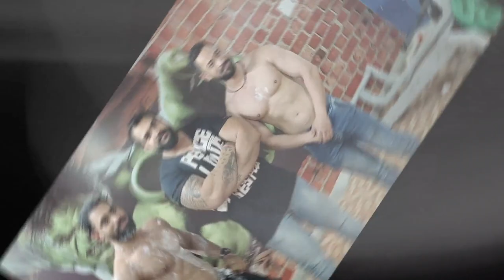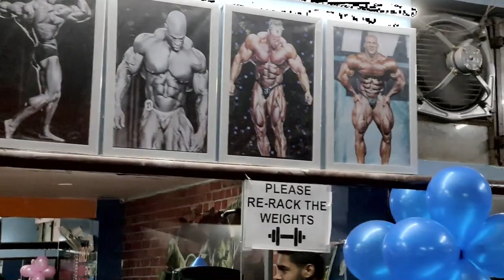3 YEAR COMPLETE (JAIPUR GYM ANNIVERSARY) || FITNESS GYM JAIPUR || BEST WORKOUT GYM JAIPUR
CHIEF GUEST MR. INDIA ARUN SINGH SIR.